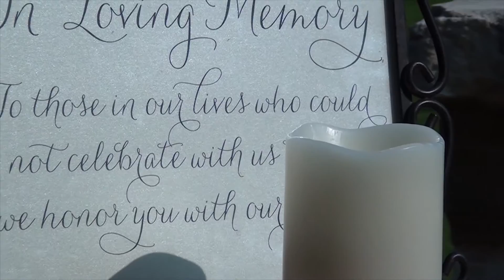Wedding Demo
We do weddings